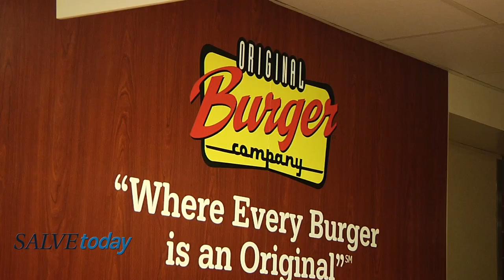Miley Renovations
Construction on the Miley Cafeteria renovation is expected to begin on Monday, November 12.